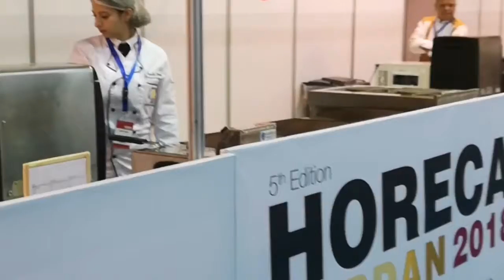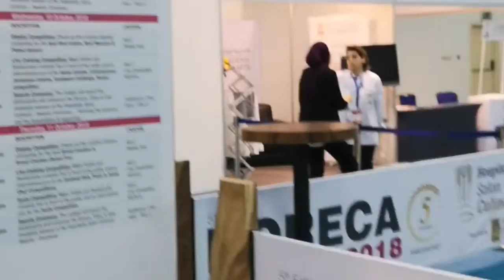HORECA 2018 Chef competition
In October 2018 I was invited to guest judge the middle East largest chef competition.
Horeca 2018 was a competition that allows young chefs from the region to take part in a WACS accredited competition.

My fellow judges were from an international background, reaching as far as the UK, Lebanon, France, Algeria, Saudi Arabia and Jordan.

These are my highlights of that trip